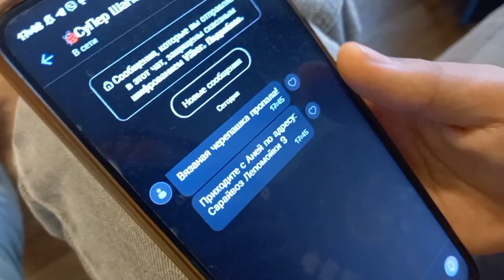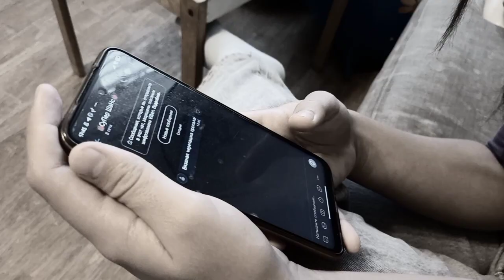Шахтёры ищут черепаху! Mashed Potatoes 🥔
Девочки стали шахтёрами! Нужно скорее спасать черепаху, но просто так это не сделать. Саша с Аней проходили тест на Настоящих Шахтёров🔦